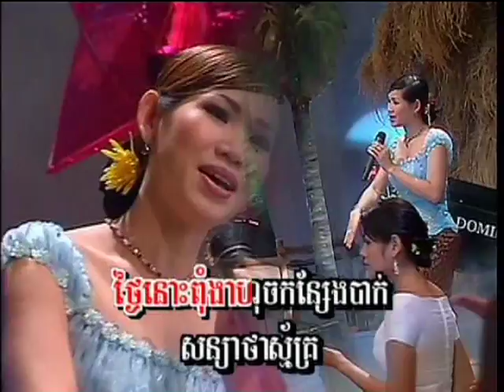ម៉េង កែវពេជ្ជតា_កន្សែងប្រចាំចិត្ត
Kanseing Prawchamchet
Rey Meas Special Collection Volume 15 Chapter 07